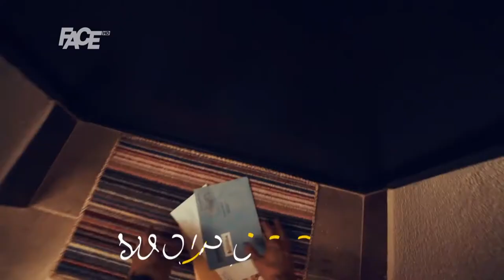Ina Hamzić: Tim za nebo osvojio publiku